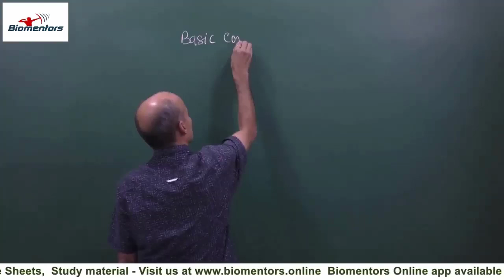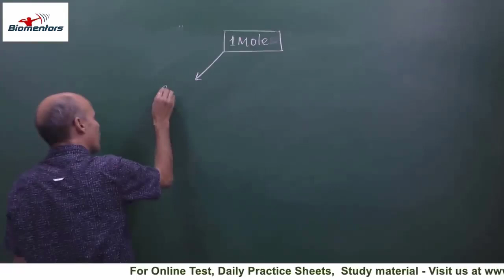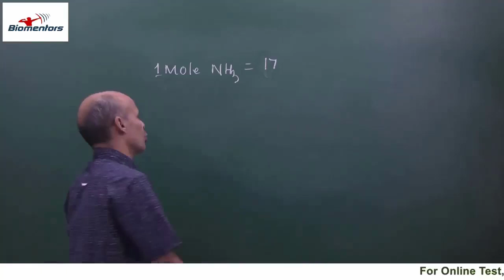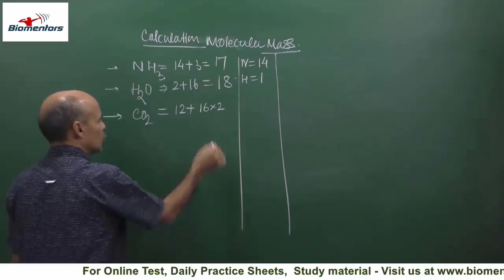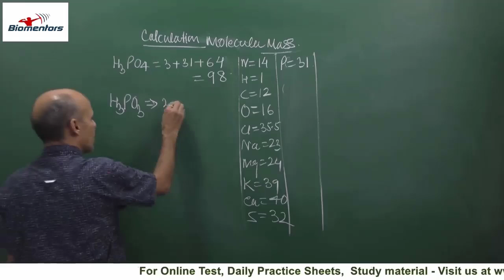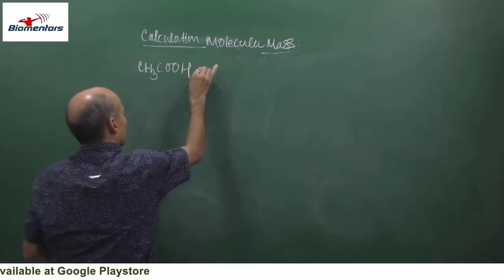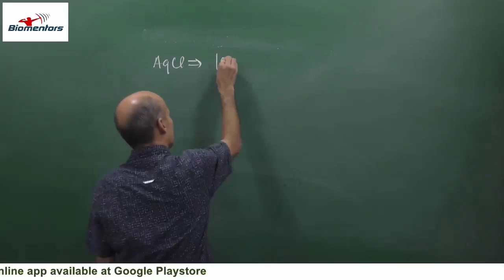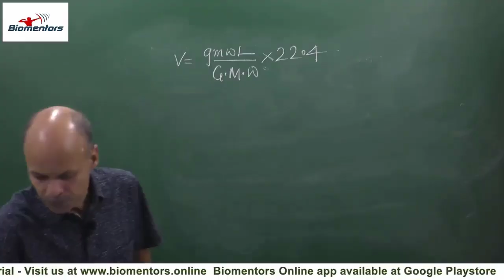Some Basic Concepts of Chemistry l Lecture 1 l Chemistry l NEET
1. Introduction
2. Calcultion of mole
3. Calculation molecular mass

1. Biomentors online films (Educational movies)

👇Playlist of Biomentors Classes Online for NEET :
✅Biology
1. Basics of Biology -
2. The living world -
3. Cell the unit of life -
4. Reproduction in organisms -
5. Human Reproduction
6. Reproductive health
7. Human Health & diseases
8. Cell Cycle & Cell Division
9. Biomolecules
10. Molecular basis of inheritance

✅Chemistry
1. Structure of Atom -
2. Solutions
3. Chemistry Classification of Elements and Periodicity in Properties
4. Redox Reactions
5. Surface chemistry
6. Electrochemistry
7. Chemical Bonding
8. Chemical Kinetics
9. General Organic Chemistry
10. Hydrocarbons

✅Physics
1. Basic mathematics for Physics
2. Dual nature of radiation and matter
3. Atoms
4. Units and Measurements
5. Nuclei
6. Scalars and Vectors
7. Semiconductor Electronics
8. Motion in a straight line
9. Motion in a Plane
10. Current Electricity
11. Work Power Energy
12. Electric Charges and Fields

👇Our Popular mobile applications: (Available at google play store)👇
1. Biomentors online - For NEET aspirants
2. Next medico - For MBBS undergoing students
3. McMedico - For educators
4. Doctor Probe - For online medical consultation